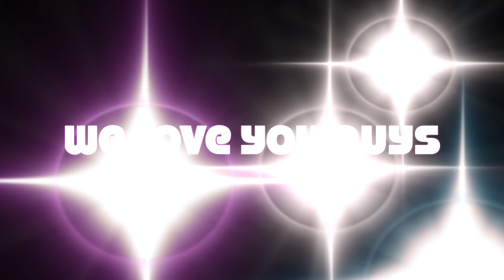Easy No Bake Desserts In a Cup | Team JoNah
Hi Qabayans! We missed you! At dahil jan, another cooking segment po tayo today.  Gagawa tayo ng 3 Different Kinds of Easy to Make No Bake Desserts in a Cup.
Napakadali lang gawin nito mga Qabayan at sigurado magugustuhan ng lahat ng mahal niyo sa buhay.

Eto ang mga ingredients:

A. Dark Chocolate Mousse Cake
1/2 cup Dark Chocolate
2 tbsp. Cornstarch
1 cup Evap
1/2 cup All Purpose Cream
1/4 cup Sugar
1/2 cup Cocoa (Unsweetened)

B. Oreo Cheesecake
Base:
2packs Oreo (10pcs approx.)
2 tbsp Butter (Melted)
Filling:
1/4 cup Whipped Cream (Sweetened)
2 tbsp Cream Cheese
Toppings:
1/2 cup Dark Chocolate
1/4 cup Evap

C. Strawberry Cheesecake
 Base:
2 packs Saltine Crackers (optional)
2 tbsp Butter (Melted)
Filling:
1/4 cup Whipped Cream (Sweetened)
2 tbsp Cream Cheese
1 pack Strawberries
2 tbsp Sugar
See you on the next vlog! Stay safe ❤

🎵 Track Info:

Title: Spaceship by Declan DP

🎵 Track Info:

Title: New Life by JayJen & ASHUTOSH